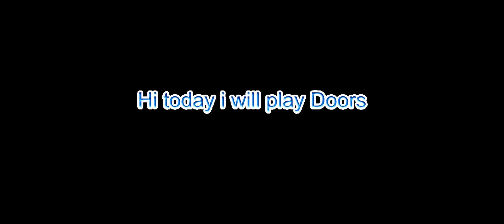Play Doors for first time in mobile!-[Part 1]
Hi guys today i play Door for the first time in mobile . Its harder than in pc .And If you want to check in out just this